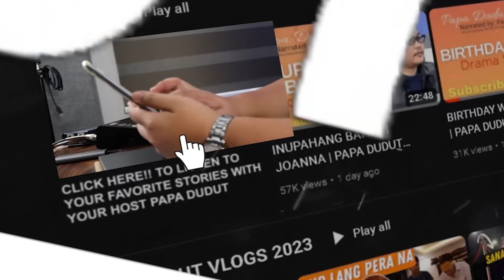SAPI | DAYLE | PAPA DUDUT STORIES HORROR